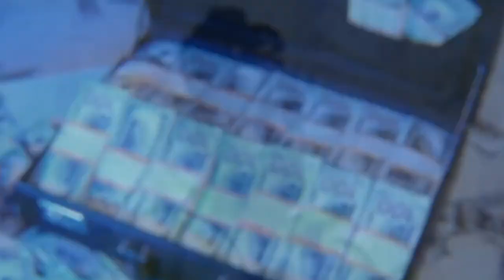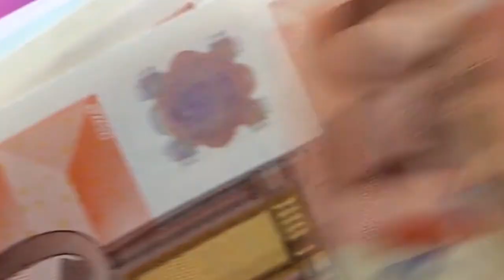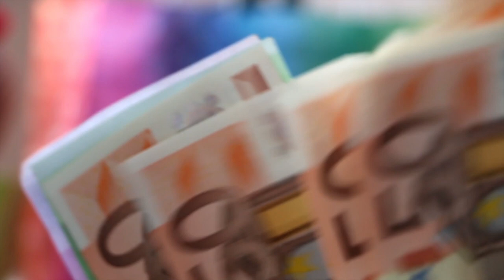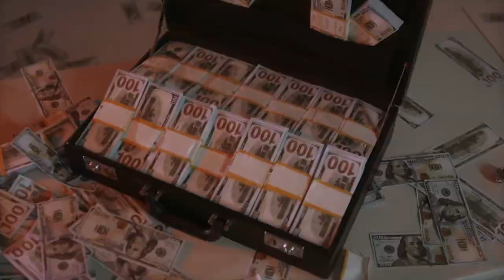The Ndrangheta - The Richest And MOST POWERFUL Criminal Organization In Italy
Welcome to The Crime Analyst!

🎥 Videos about True Crime, Corruption, Mafia, Prisons and more
🎨 Written, voiced and produced by The Crime Analyst